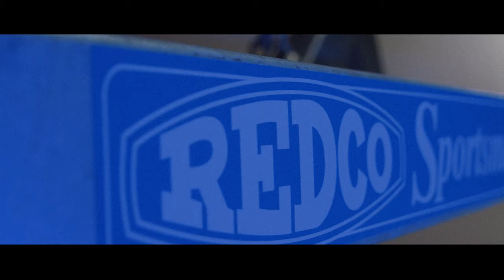THE ANIMAL V LAUNCH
The Animal is a different breed! This edition of our world famous tinny is filled with all the bells and whistles, thanks to all our epic sponsors!

We've also just released a throwback Ahoy Fuckers capsule!

We can't thank these guys enough!